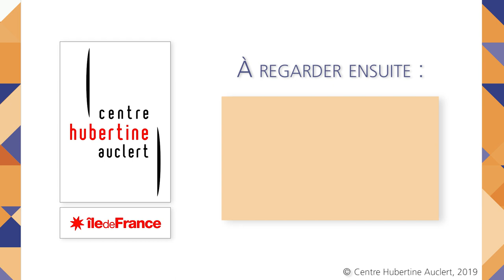Le cycle des violences conjugales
Dans toutes les situations de violences conjugales, on peut identifier un cycle. C'est cette répétition qui fait perdre aux victimes leur capacité d'agir et qui rend leur départ si difficile.

Louise Delavier est chargée de mission et responsable de la communication de l'association En avant toute(s).